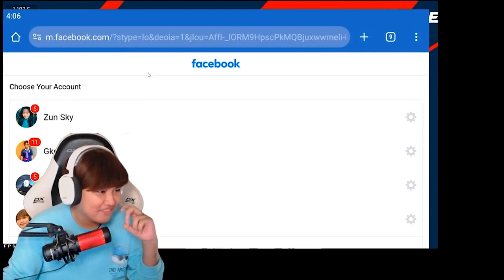បងSPIDERវគ្គនេះលេងChallengក្រហមទាំងអស់ បងSPIDERវគ្គនេះពាក់ឈុតក្រហមមួយឈុតហ្មង | Freefire Spider